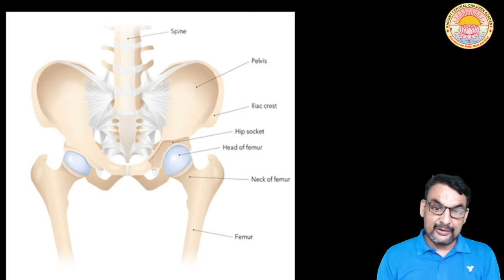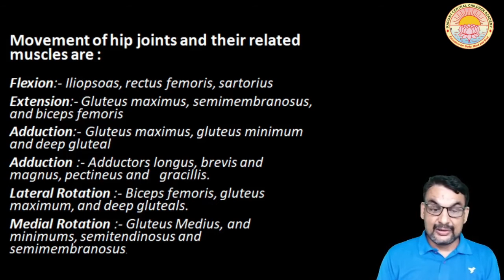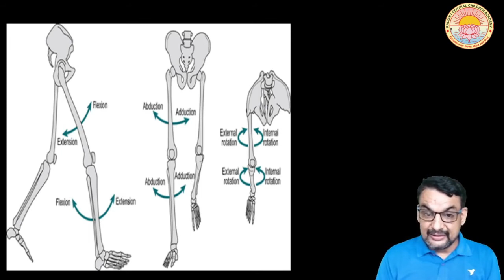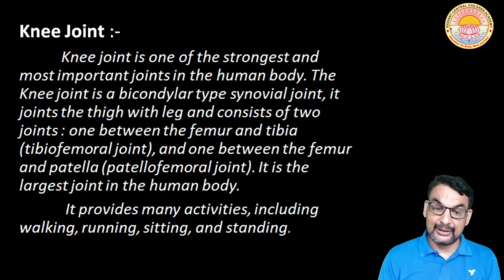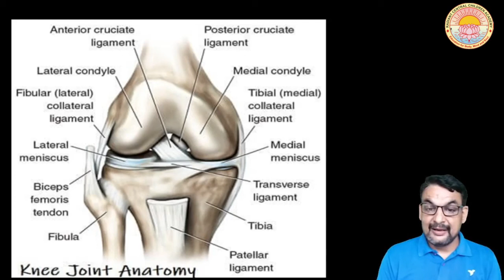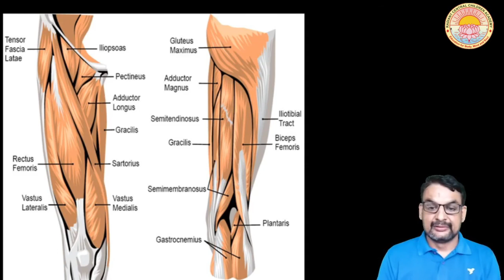Kinesiology, Biomechanics And Sports I Lecture - 3 I Class - 11 I C.B.S.E. Board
Hip & Knee Joint